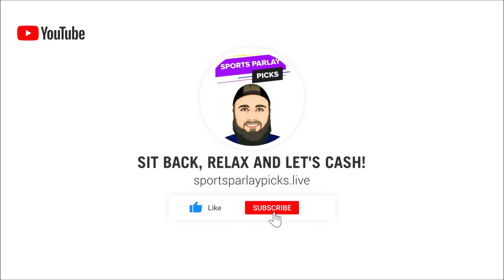Free NBA Picks Today 3/15/24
When: 3/11 @ 12 PM EST – 4/8 @ 11:59 PM EST
States: All SBK States
Sports: All sports/markets

21+ Gambling problem? Call or text 1-800-GAMBLER

21+ (18+ IN, KY, AZ) Gambling problem? Call or text 1-800-GAMBLER. Deposit required. Bonus Bets wager excluded from returns. T&Cs, time limits and exclusions apply.

3🥇Become a Youtube Member Today

⏲️Time Stamps:
0:00 Intro
0:58 Miami Heat vs Detroit Pistons
2:09 Phoenix Suns vs Charlotte Hornets
3:14 Orlando Magic vs Toronto Raptors
4:26 LA Clippers vs New Orleans Pelicans
5:39 Denver Nuggets vs San Antonio Spurs
6:33 Atlanta Hawks vs Utah Jazz

🏀NBA Picks:
Miami -8, ML
Suns -10.5, ML
Magic -9, ML
Clippers +7.5
Denver -11, ML
Jazz +2.5